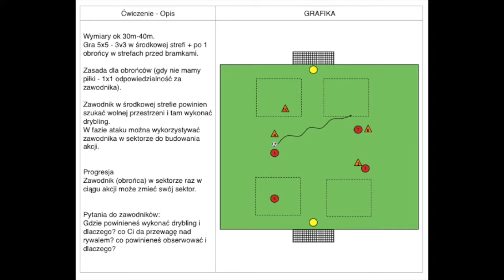Drybling - Tomasz Włodarek